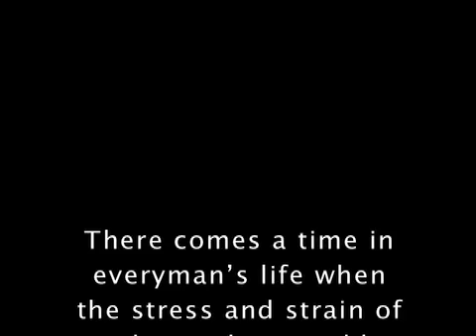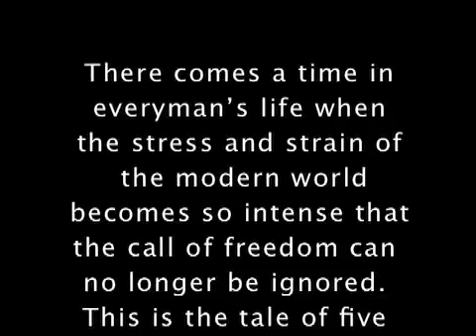The Rebel Riders - Freedom on The Highway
The Rebel Riders: 5 men set out into the Great Unknown to reconnect with the spirit of the road . . .

Directed by Zamp Nicall
Main theme "Santorini" written by Gregg Montante and Zamp Nicall
The Rebel Riders Starring  Evyen Klean , Dann Detwiler , Bob Coff, Nasty Boy